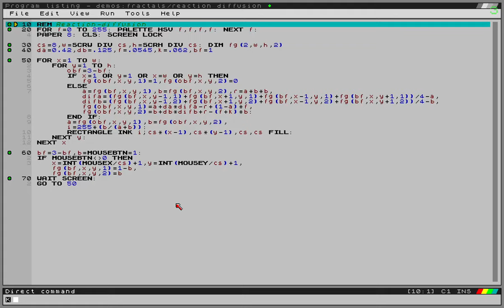Reaction Diffusion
SpecBAS running reaction-diffusion, using a small mouse-drawn figure as a seed.